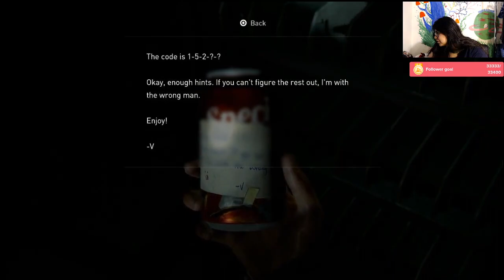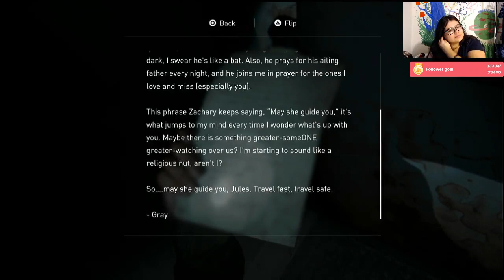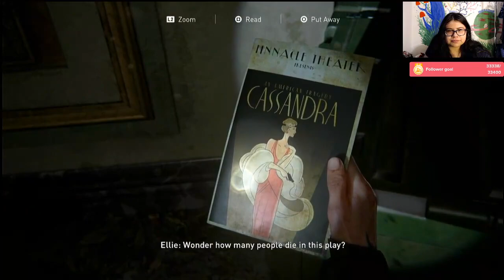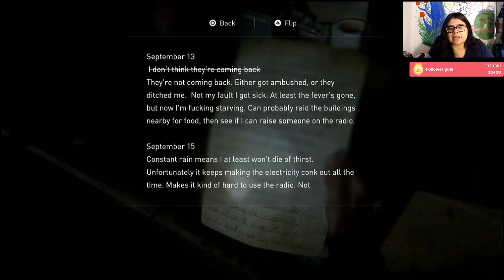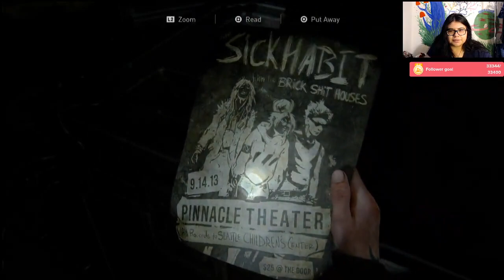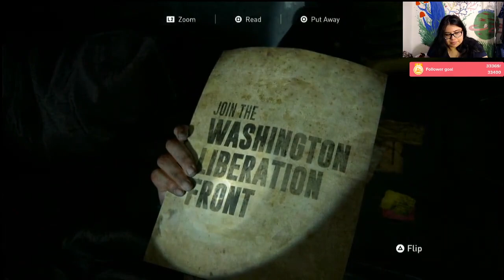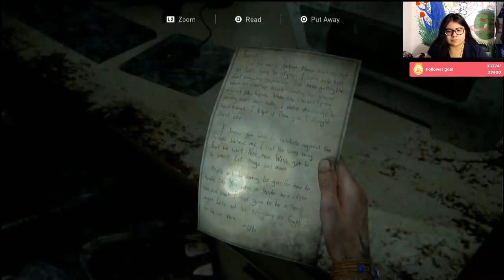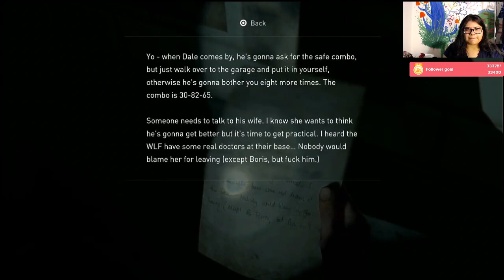THE LAST OF US PT II ( TTOK LIVE #3 )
Missing the first 45 minutes of gameplay :/ someone falsely reported me which caused my live to end abruptly.